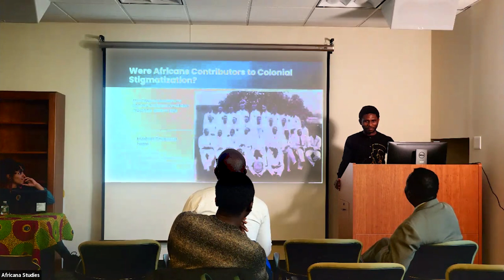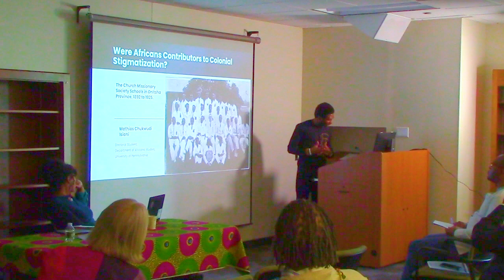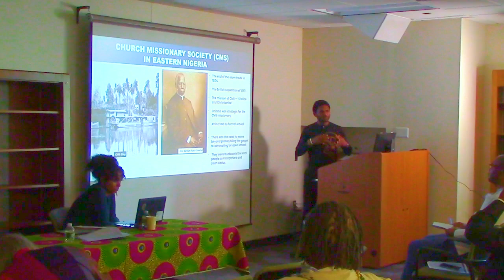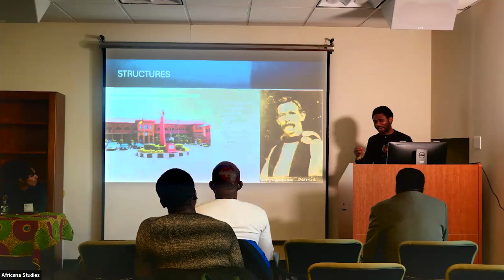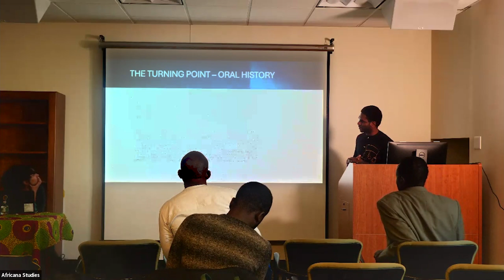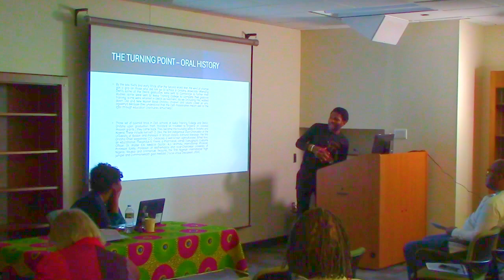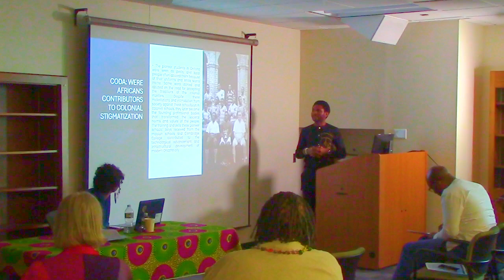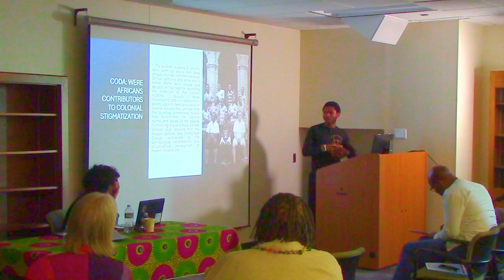Scholar For A Day 2024 Student Panels - Mathias Chukwudi Isiani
On March 29, 2024's Scholar For A Day event took place. The Scholar for a Day is a day-long seminar, organized by Penn graduate students of all disciplines, designed to provide students and faculty with exposure to a leading scholar in African Studies. The event allows for intensive engagement with authors of significant theoretical approaches to Africanist scholarship as well as providing an opportunity to gain insight into the professional process--the evolution of new empirical and theoretical interests, the methodologies of research and writing, and the process of collaboration between scholars. During the second student panel portion of the event, Mathias Chukwudi Isiani presented a talk on "Were Africans Contributors to Colonial Stigmatization? The Church Missionary Society Schools in Onitsha Province, 1896 to 1925."

This event was an Africa Program presented by The Center for Africana Studies.

For information on events from The Center for Africana Studies go